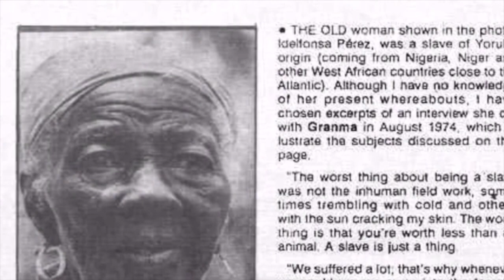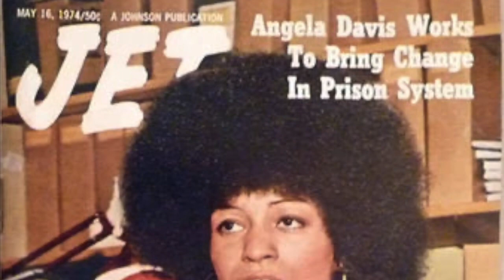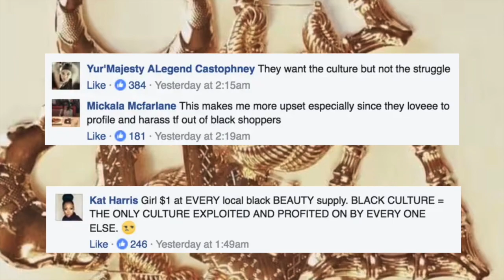THE ILLUSTRIOUS HISTORY OF BAMBOO EARRINGS | A DEEP DIVE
Happy Black History Month! Were ending off this month with a bang ✨

Let's embark on a captivating exploration of the illustrious history of bamboo earrings and their profound cultural impact on streetwear. In this enlightening video, we delve deep into the roots of bamboo earrings, tracing their origins back to the Bronze Age and uncovering their evolution through time.

Join us as we navigate through the rich tapestry of cultural significance woven into the essence of bamboo earrings. From ancient civilizations to modern-day fashion trends, these iconic accessories have transcended generations, leaving an indelible mark on style and identity.

But our journey doesn't stop there. We also confront the complex issue of cultural appropriation, shedding light on the delicate balance between appreciation and exploitation. Through insightful commentary and thought-provoking analysis, we navigate the nuanced intersections of fashion, identity, and cultural heritage.

Through compelling visuals and engaging storytelling, this video invites viewers to reflect on the profound connections between fashion and culture. Whether you're a fashion enthusiast, a history buff, or simply curious about the stories behind the styles we wear, "Bamboo Earrings: A Cultural Journey Through Streetwear" offers a captivating glimpse into the past, present, and future of this iconic accessory. Join us as we celebrate the enduring legacy of bamboo earrings and the vibrant cultures that inspire them.

Track: 90s Urban Hip - Hop Beat by AHOAMI